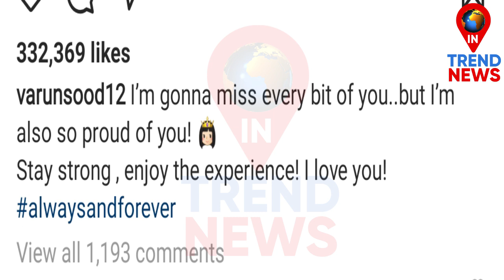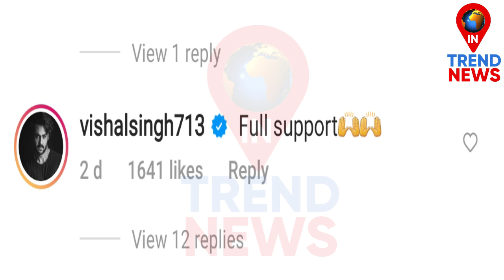Khatron Ke Khiladi 11 Vishal Aditya Singh, Anushka Sen & Boyfriend Varun Sood Supports Divya Agarwal